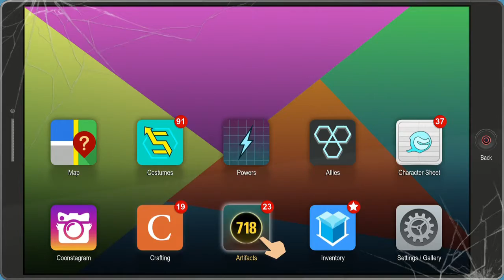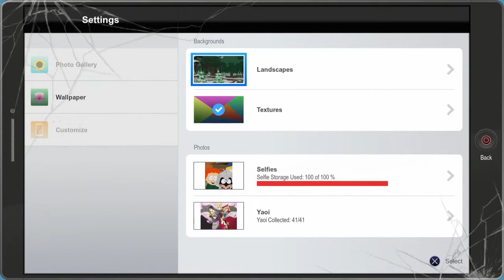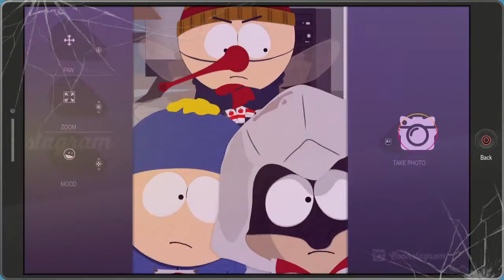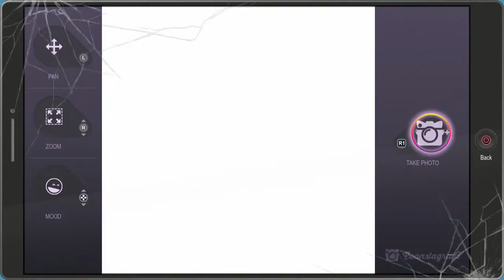Replay, Southpark, The fractured But Whole, Part 33, Torture Is a Necessary Evil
While I don't condone torture, you gotta do what ya gotta do. And Cartman's a prick. A big fat prick. Lets do it.